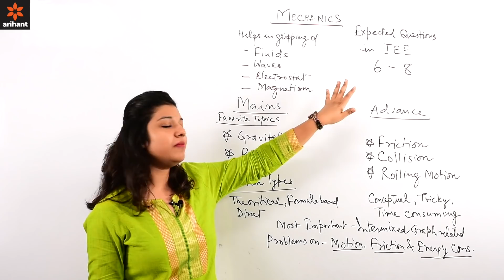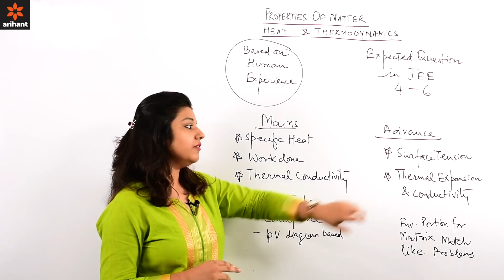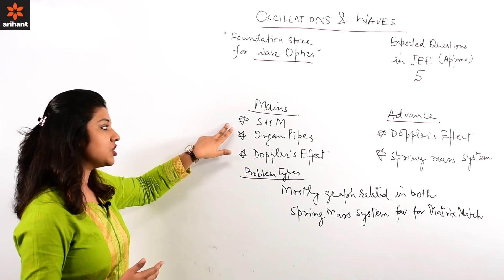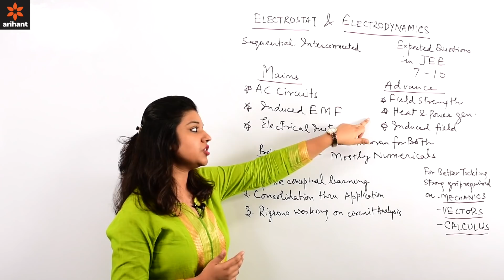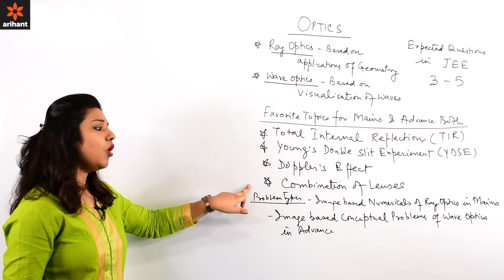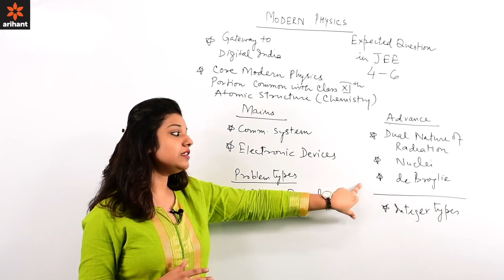Do’s and Don’ts to Perform Outstanding in JEE Physics Main and Advanced 2019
Physics is the science that describes the working of the nature using the language of mathematics. It is often considered the most vital of all the natural sciences and its theories attempt to describe the behaviour of the smallest building blocks of matter, light, the Universe and everything in between.

Physics has always been the most interesting subject in IIT JEE and other engineering entrance exams preparation. It is followed by mathematics 35% and then chemistry 20%.
Here, in this Video, you will find Tips & Strategies for “Unparallel Performance” in Physics – IIT JEE 2019.
Good Luck!